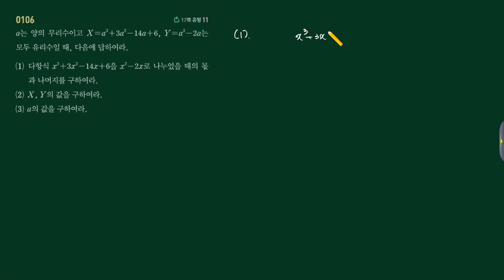수학상 쎈수학 1단원 106